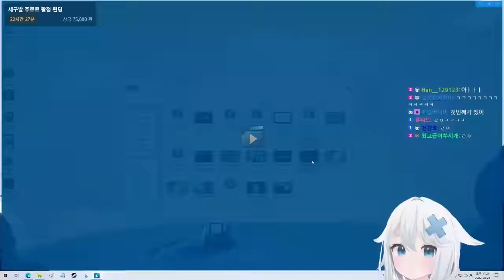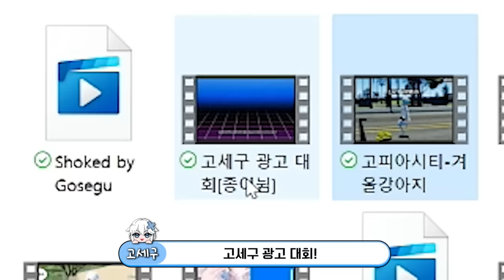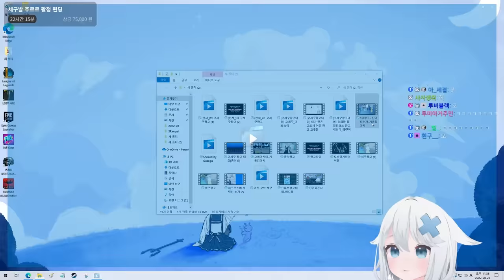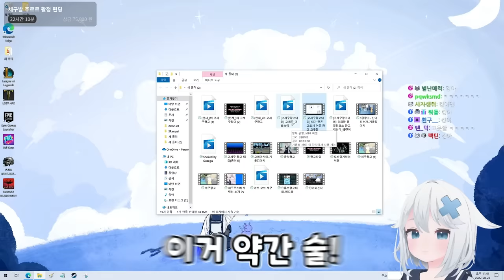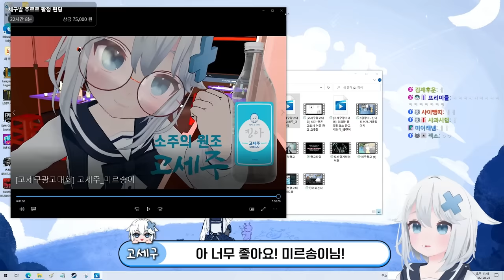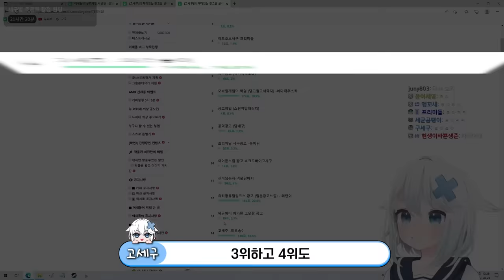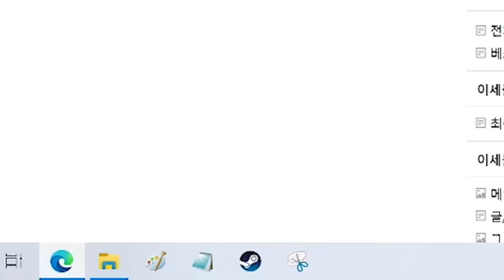'그 광고'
병맛광고대회

-캐릭터 출처
作者名：「こまど」